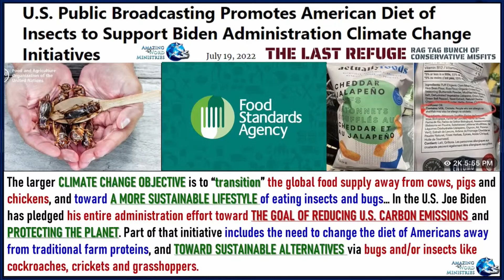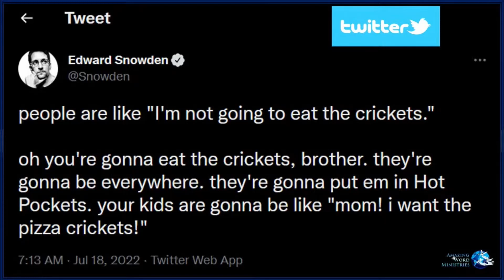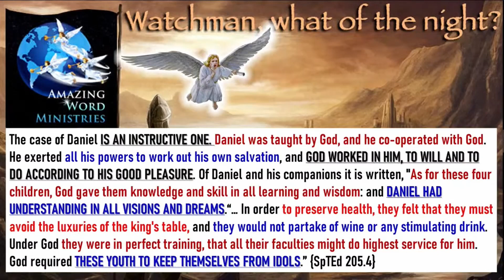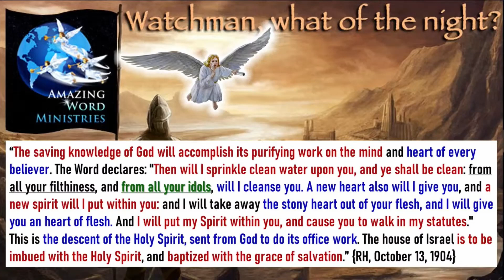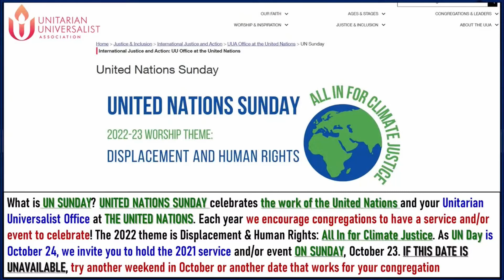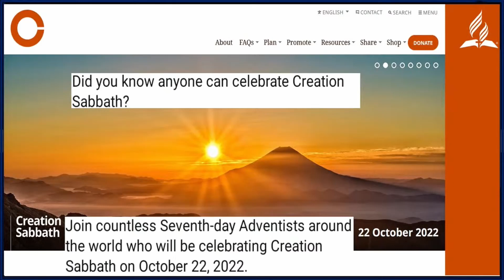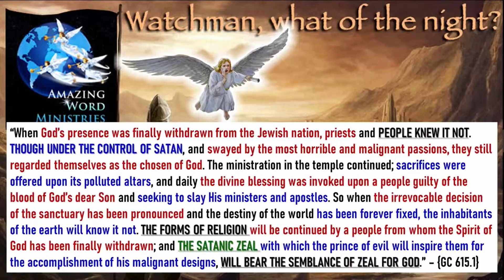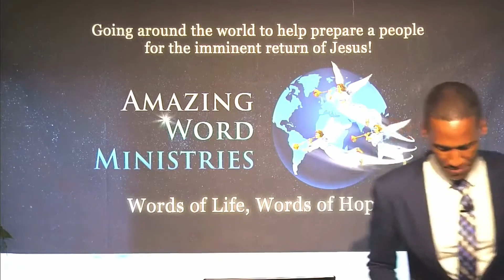Emmanuel Nougaisse - Natur Anbetung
Essen Sie Kakerlaken, Grillen, Heuschrecken, Maden, keine Wahl. STA-Konferenz & Papst heidnische Säuberung

Trete in Kontakt mit uns. Möchtest du Bibelstunden als Vorbereitung für deine Taufe oder hast du Fragen zu Bibel?